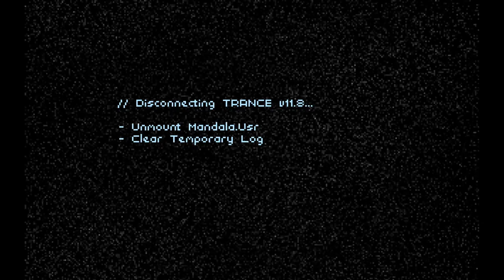Technobabylon - Episode 14 [Mandala, Beware]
Yes, we are indeed playing another point and click adventure game!  This time, it's Technobabylon, set in a future world of hackers, murderers, and internet addicts.

"A cyberpunk adventure game from the studio that brought you Gemini Rue and Blackwell! The year is 2087. Genetic engineering is the norm, and an omnipresent AI powers the city. Take control of three citizens of this world as they struggle to understand a deadly conspiracy."